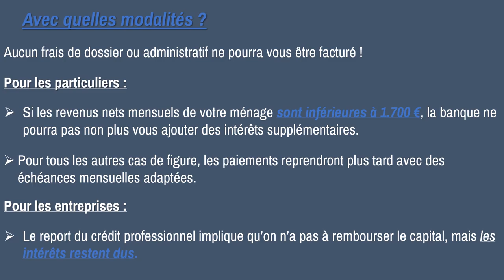Mesures prises en finances & crédits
✅ Nous faisons le maximum en vue de réduire l'impact socio-économique du CODIV_19 pour les citoyens begov.
👉 Vous êtes un particulier ou vous avez une entreprise❓Vous avez des questions sur le paiement de vos crédits hypothécaires🤔❓

Pour plus d'informations ⤵️ :
- Renseignez-vous directement auprès de votre banque ou consultez le site de Febelfin
- Pour des informations générales concernant le coronavirus, consultez le site internet du SPF Santé Publique